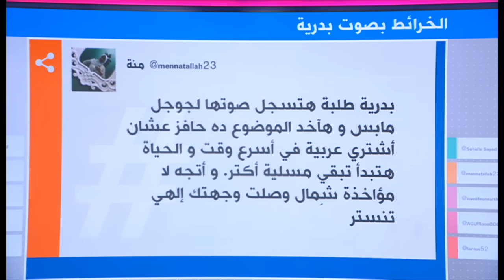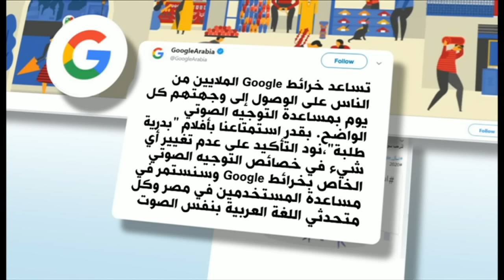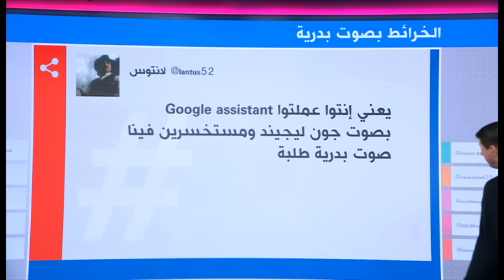تخيلوا خدمة غوغل للخرائط بصوت الفنانة الكوميدية بدرية طلبة!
الفنانة الكوميدية المصرية بدرية طلبة تنوي اطلاق تطبيق للخرائط يحتوي على إرشادات الطريق بصوتها، وشركة غوغل توضح موقفها